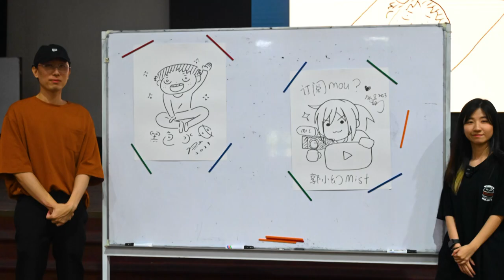黑色水母分享会+签书活动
感谢黑色水母和小幻到来培南独中，与同学们分享创作的点点滴滴，而同学们也非常热烈支持与响应，希望他们之后有更多新的作品。